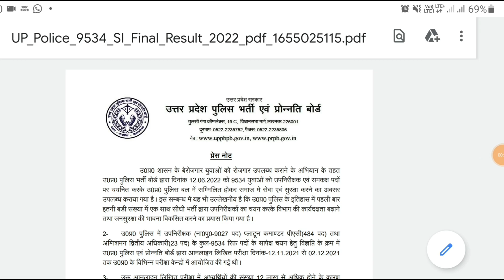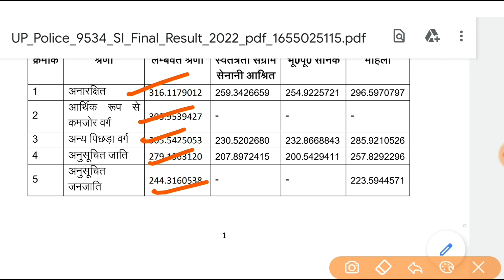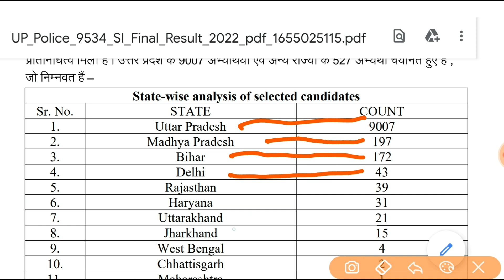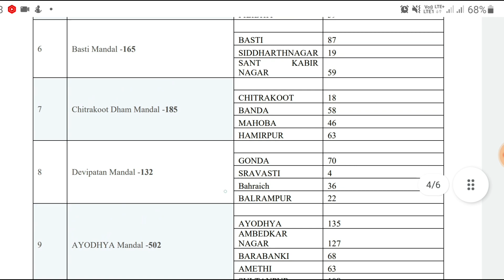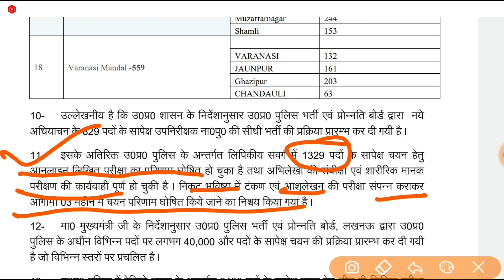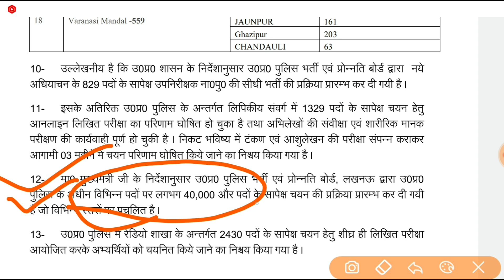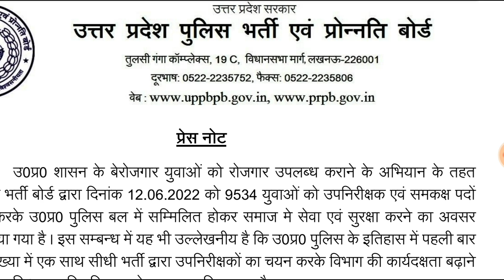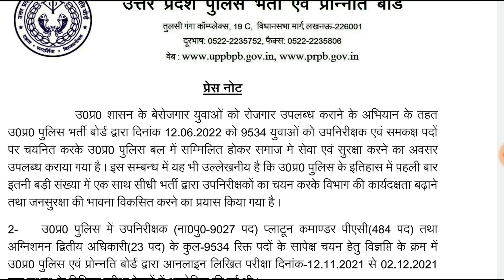40,000 नये पदों की भर्ती प्रक्रिया शुरू ।। पुलिस विभाग मे होंगी बंपर भर्तिया NEW NOTICE UPSI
target with P S Parihar 👇
UPSSSC
teligram link

up
up
69000 latest news
super
tet news today 2021
super tet
uppsc
upsssc
ctet
upsc prelims
upsc latest news
uppsc ro
exam result
p s parihar news
ssc mts
bpsc
bihar news
uttar pradesh news
rajasthan news
dainik